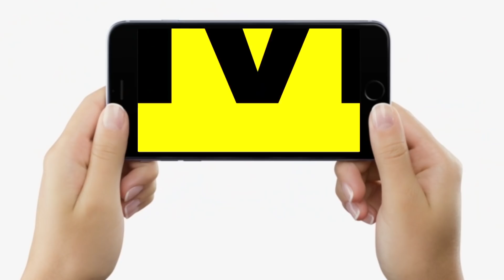RRB-NTPC मामले पर पहली बार सामने आये Tejashwi Yadav, छात्रों को लेकर बोले- अभी लड़ाई बाकी है, सुनिए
RRB-NTPC मामले पर पहली बार सामने आये Tejashwi Yadav, छात्रों को लेकर बोले- अभी लड़ाई बाकी है, सुनिए...| BiharNews | LiveCities